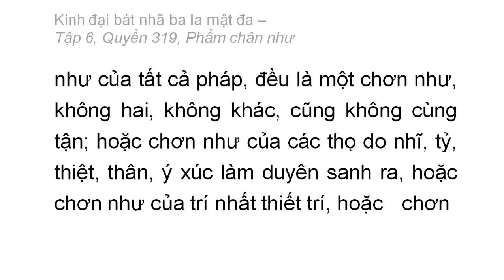Quyển 319: Kinh đại bát nhã ba la mật đa - Phẩm chân như (rất hay) (319/600) (5)